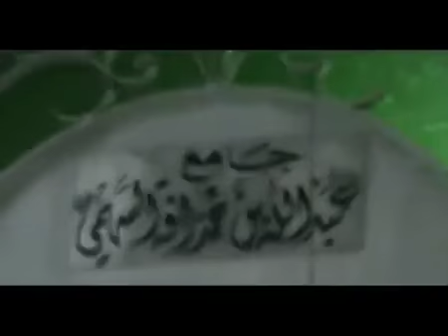7 5 Damascus أوغاريت دمشق الميدان حي نهر عيشة , مظاهرة رغم الحصار الامني الإثنين إضراب عام